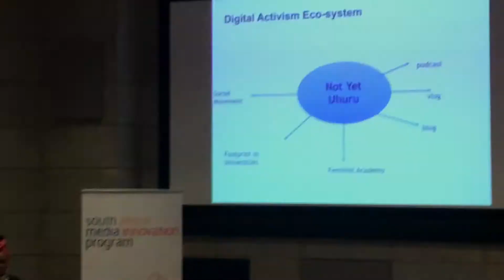Not Yet Uhuru Project Description